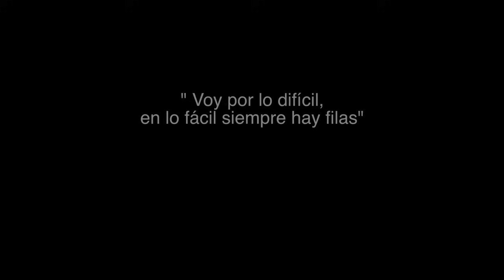Te atiende LA EMPLEADA 😂 INDISCRETA y ANTIPÁTICA de 💊 FARMACIAS SIMILARES 😱 I Ges ASMR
¡Bienvenido a tu espacio de relajación ASMR!
🧠 Usa auriculares
😴 Comenta!
😍 Comparte!